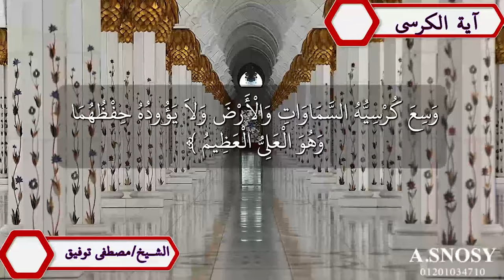احكم بنفسك مين فيهم صوته اثر فيك الاتنين احلا من بعض في نظري انت رايك ايه؟